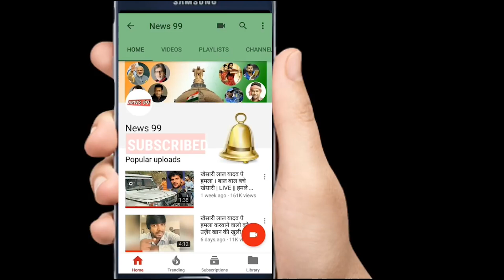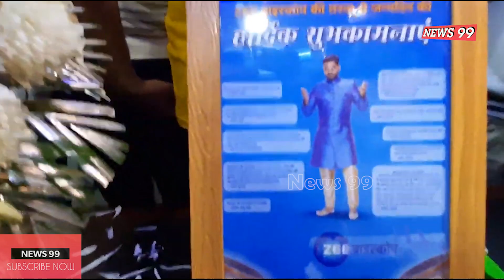Pawan Singh Birthday Party Exclusive - पवन सिंह ने मुंबई में केक काटकर मनाये अपना जन्मदिन - News 99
Song :-
Singer :-
Lyrics :-
Music Director :-